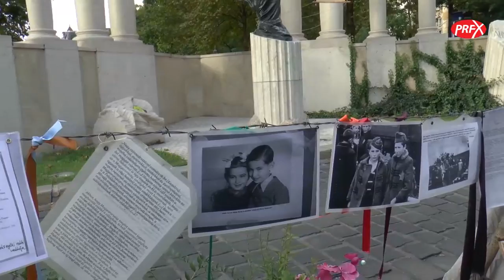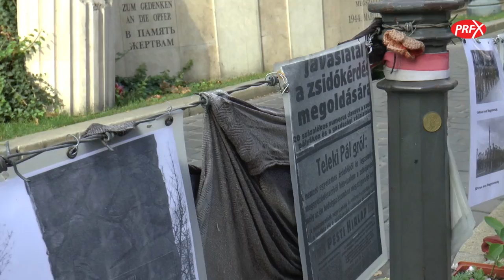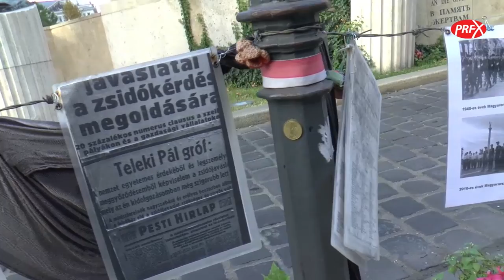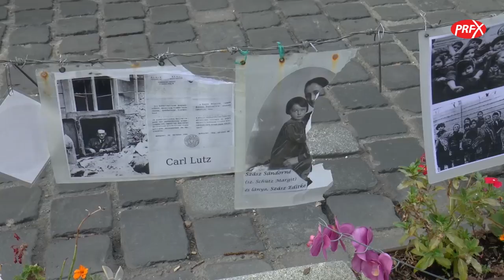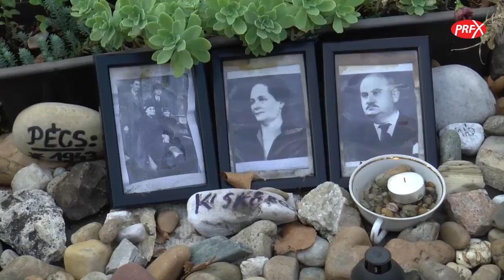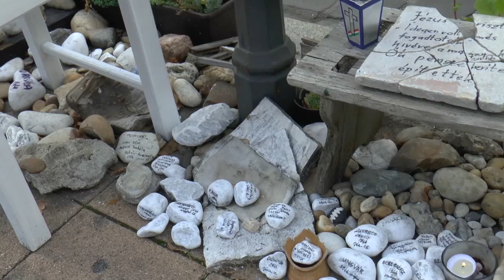Eleven Emlékmű, flashmob a rongálás ellen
A Szabadság téri Német megszállási emlkékművel szemben elhelyezett installációt egy hét alatt másodszor dúlták fel.
Tiltakoztak a fokozódó antiszemitizmus és idegengyűlölet ellen.